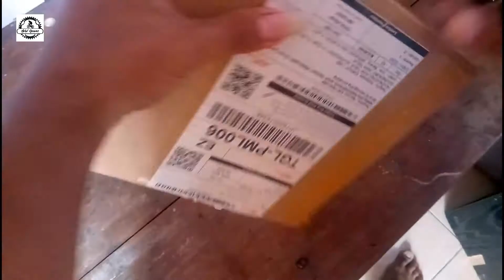Unboxing Sprocket 9 Speed Harga pelajar || Hobi Gowes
Hallo sobat gowes
Bagaimana kabar kalian ?? Semoga sehat selalu

Buat sobat gowes yang lagi cari sprocket 9 speed bisa nih pake sprocket ini, dengan harga 300san, dengan ukuran paling kecil 11T Dan yang besar 42T.

dukung terus chanel Hobi Gowes.
salam gowes.